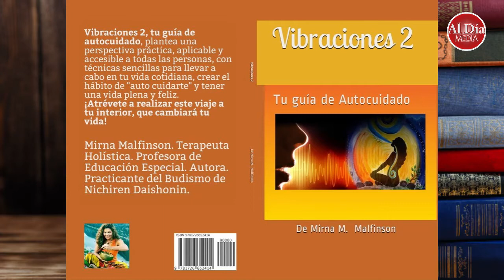Autores de Éxito / Abril 24-21